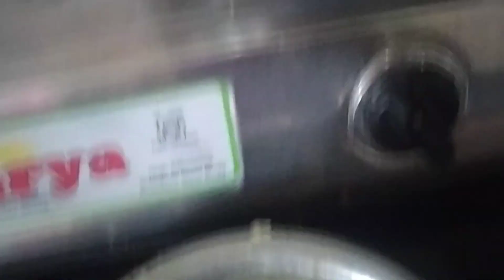आज शेताची केली दामटी😂आषाढी एकादशीच्या हार्दिक शुभेच्छा 🙏आज शेतात खूप काम केलं आजचा स्पेशल मेनू😋